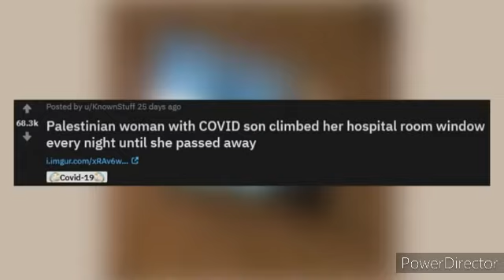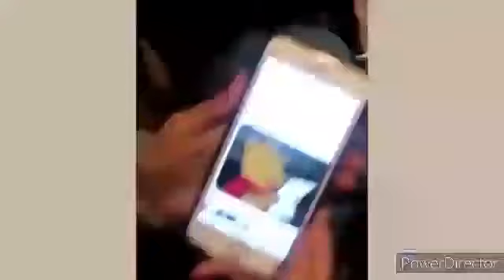Most Awesome moment that will make your day.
most awesome moments that will make you cry

I Promise, This Will Make Your Day Better ❤️️
Hello! As the title says, we are gonna take a break from the bad news and enjoy 11 minutes of some of the most wholesome moments that make your day and leave you with the biggest smile.